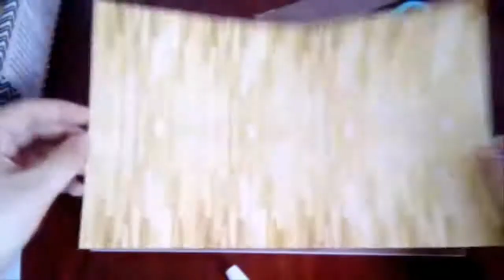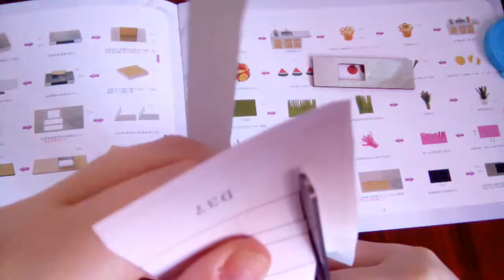(DIY) Doll house - PART 3 || MINIATURE HOUSE || Cute Bee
Here is the 3rd part of the MINIATURE HOUSE tutorial n.n

I wish you liked it :3